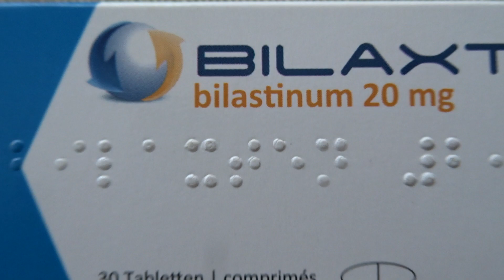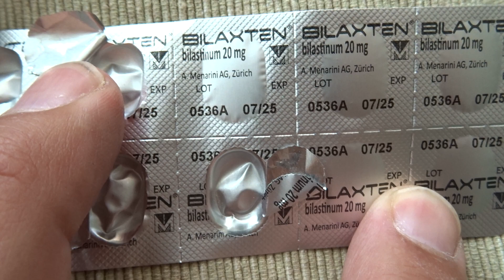Bilaxten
The medicine contains bilastine, which is an antihistamine (used to reduce or eliminate the effects caused by histamine).
It is used to relieve the symptoms of hay fever (sneezing, itching, runny nose, stuffy nose, red eyes, and watery eyes) and other forms of allergic rhinitis. It can also be used to treat itchy skin rashes (hives). OMARIT, BILAZ, LENDIN, DRYNOL